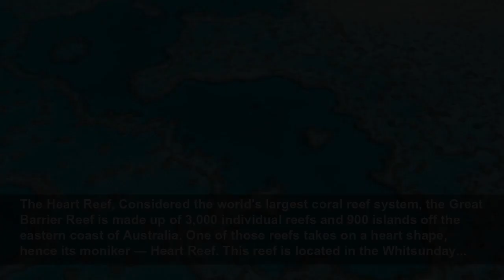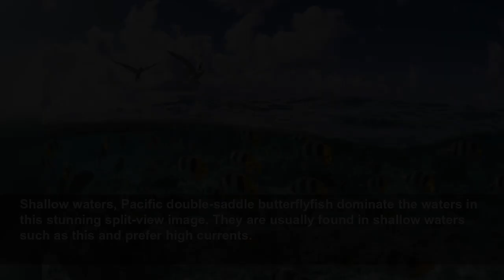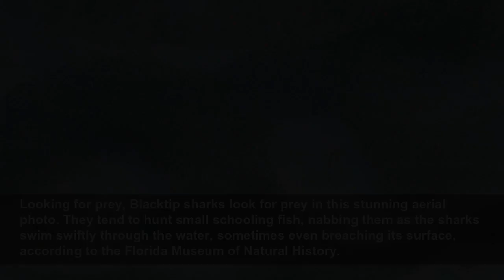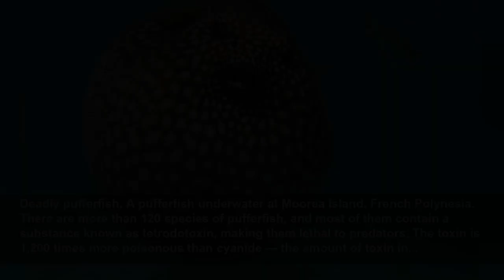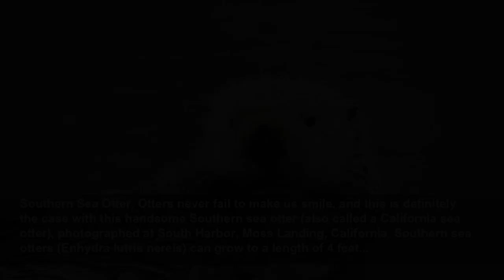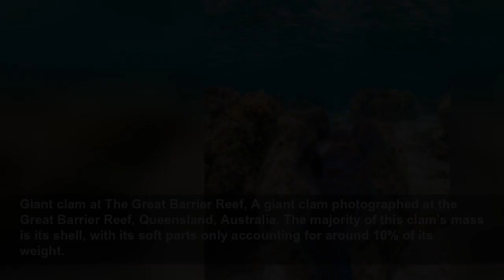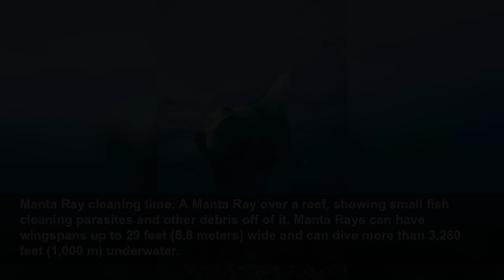Under the sea: 50 breathtaking images from our oceans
The most stunning sights from under the waves...
Live Science
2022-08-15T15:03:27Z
The most stunning sights from under the waves, The ocean continues to be a source of great exploration and enchantment for many. With its charismatic (and sometimes elusive) wildlife, stunning plant life and even shipwrecks and underwater statues, there are so many wonders to appreciate under the...
The world’s biggest fish, A woman swims next to a whale shark, the ocean's biggest fish! Despite their dominance in size (they are as big as a school bus), they prefer to eat plankton, which they filter feed by swimming along with their mouths open.
Fast-punching shrimp, This brightly colored crustacean is a Peacock mantis shrimp. The females tend to be mainly red, but the males display these enchanting colors. They use an extremely fast punch to kill their prey — one of the fastest movements in the animal kingdom and forceful enough to...
The Heart Reef, Considered the world's largest coral reef system, the Great Barrier Reef is made up of 3,000 individual reefs and 900 islands off the eastern coast of Australia. One of those reefs takes on a heart shape, hence its moniker — Heart Reef. This reef is located in the Whitsunday...
Green Turtle flies, A green turtle swims in the Great Barrier Reef in Queensland, Australia. This species can live for up to 80 years and can grow up to 5 feet (1.5 meters) long.
Living fossil, Up close with a crinoid — a marine animal related to sea stars and sea urchins. They are sometimes referred to as living fossils, because they have been around for about 450 million years and can still be found in the oceans today. This photo was taken in a coral reef in the...
Swirling fish, This stunning shot shows a small school of barracuda fish swirling through the sea. They are some of the fastest fish in the world and have been known to swim up to 36 mph (58 km/h).
Curious dolphin, One of the most commonly observed dolphins, the bottlenose is no less fascinating with its forever smiling face and curious manner. They can live for up to 60 years and have their own whistles to communicate with others.
Unreal urchin, Slate pencil urchins are usually found on the bottom of coral, lagoons or seagrass. This one was photographed up close at Kingman Reef in the Pacific Remote Islands Marine National Monument.
Palau’s seaplane wreckage, This largely intact Jake Seaplane wreck from World War II sits 45 feet (nearly 14 meters) below the ocean surface off Palau, Micronesia.
Speedy sea lion, California sea lions are faster than any other sea lion — they can swim up to 25 mph (40 km/h), and they can slow their heart rates down so they can stay underwater for up to 10 minutes.
Brain Coral, This close-up image of brain coral (which quite clearly got its name for its resemblance to the human organ) was shot in the Dry Tortugas, Florida. Its deep grooves form large circular structures that can be more than 6 feet (1.8 meters) in diameter.
Shallow waters, Pacific double-saddle butterflyfish dominate the waters in this stunning split-view image. They are usually found in shallow waters such as this and prefer high currents.
Swimming with grey reef sharks, These stunning grey reef sharks swim amongst colorful anthias fish in Jarvis Island, Pacific Remote Island Areas Marine National Monument. The males of the species can grow to 4.8 feet (1.5 meters).
Sea lions swim by Pacific purple sea urchins. This species of urchins is covered in pincers, tube feet and purple spines which the urchin uses to grab food and stay safe from predators.
A seal is caught amongst fishing nets, as the divers work hard to free it. Marine debris can injure wildlife, as well as cause issues for boats passing through.
Smiling stingray, Stingrays have no bones in their bodies but are instead made of flexible cartilage. They also have gel-filled pits across their face that help them to detect electrical signals from other animals when they move.
Squatting on coral, A squat lobster pushes its way through four crinoids (feather stars), which sit on top of a sea fan colony with a cold-water coral called Lophelia pertusa growing at the base. This photo was taken during a NOAA expedition in Roatan, Honduras, to work out the relationship...
Looking for prey, Blacktip sharks look for prey in this stunning aerial photo. They tend to hunt small schooling fish, nabbing them as the sharks swim swiftly through the water, sometimes even breaching its surface, according to the Florida Museum of Natural History.
This wild-looking creature is a Hairy Frogfish. It has no scales; instead its body is covered in fleshy spines called spinules that resemble hair. They can change color t